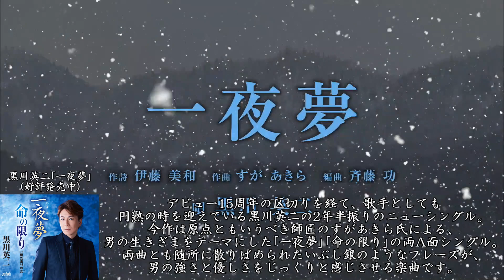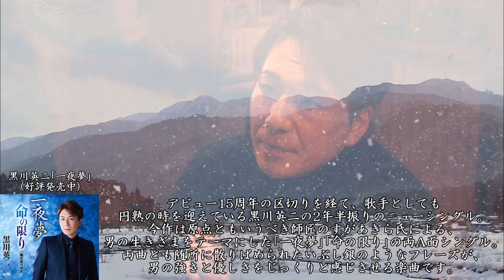『カラオケルーム～延長しますか？～ ＃26』【ゲスト：黒川英二】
日本クラウン演歌歌謡曲チャンネルがお送りする新番組がスタート！
日本クラウンに所属する演歌・歌謡曲のアーティストが毎回ゲストで登場！
ここでしか聞けないとっておきのお話や、カラオケで歌う時のポイント、
さらにカラオケDAMを使ってのスペシャルセッションもお届けします。

お楽しみに！
【黒川英二「一夜夢」ご購入はこちら！】

【黒川英二　情報サイト】
黒川英二情報ステーション (ameblo.jp)

【津吹みゆ「おんなの津軽」ご購入はこちら！】

 【ゲスト一覧】
■1：羽山みずき■2：モングン■3：北川大介■4：小川みすず■5：二見颯一■6：花咲ゆき美■7：一条貫太■8：竹川美子■9：川野夏美■10：山口かおる■11：松尾雄史■12：中西りえ■13：大江裕■14：秋岡秀治■15：坂本冬休み■16：真木ことみ■17：島あきの■18：千葉げん太■19：瀬口侑希■20：津吹みゆ■21：二見楓一■22：青木青児■23:川野夏美 ■24:まつざき幸介■25:ハン・ジナ